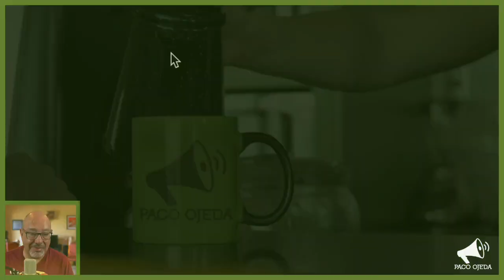Puerto Vallarta Coffee & Headlines • September 17, 2022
Puerto Vallarta celebrates with military parade after a two-year hiatus. Another restaurant is coming to Versalles. Meet Lester, the new tropical storm. Behold the traditional Mexican rebozo. PLUS, Mexican flag snafus seem to be quite popular this year…

From today’s broadcast:

HEADLINES

Mexican flag snafus abound this year.

Tropical storm Lester touches ground in Guerrero today, could bring heavy rain to us in the following days.

LEISURE